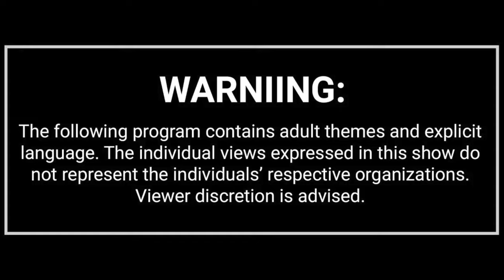Ti Harold / 5Lan |B-Day Recap| Unplugged | @ The Compound Studios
Harold St. Louis Invites 5Lan and crew to the Compound Studio for a Live Podcast. Its Ti Harold's birthday and we're about to have some fun. Also performing live, the hit song Wet the Hell - Single

Recorded at the Compound Studios , South Florida
Filmed by Vine Films and RB Filmz
Audio Recording by Compound Studios
Audio Mixed by Rodlin Pierre
Video Edited by Rodlin Pierre and Harold St. Louis
BackLine provided by Spectrum Sound SFL